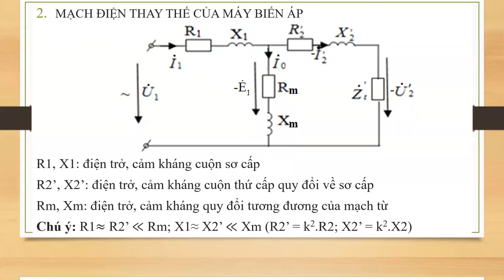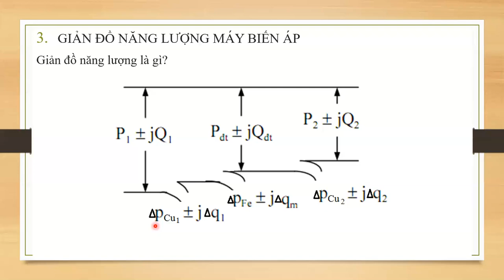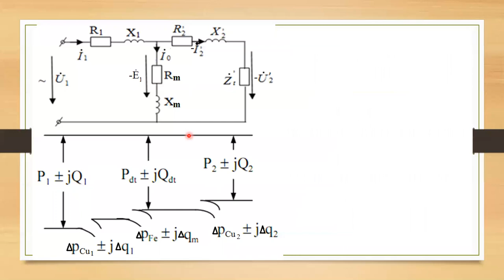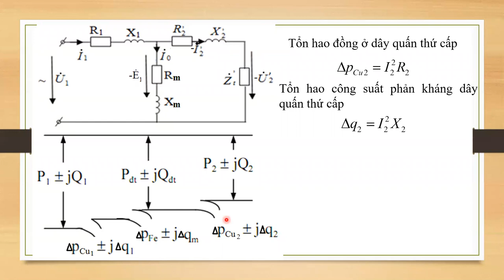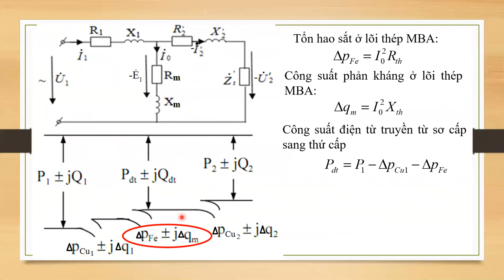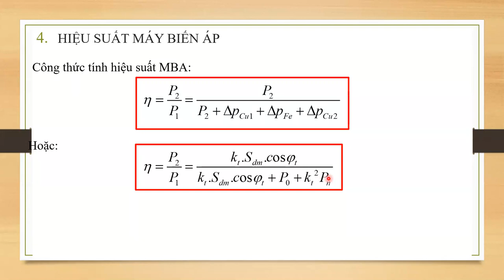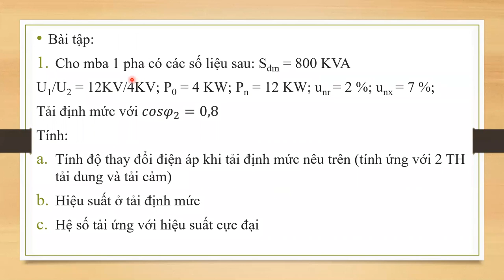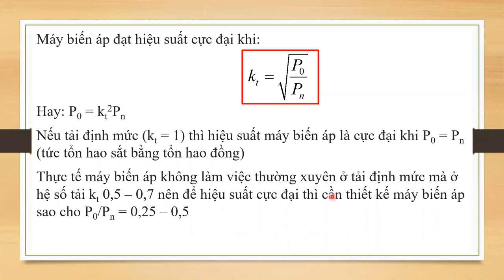Buổi học ngày 08/04/2020 - Lớp CĐ Đ ĐT19E - Môn MĐ1